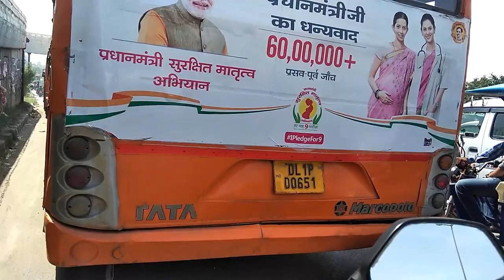ROYAL ENFIELD 350 VS PULSAR 200NS